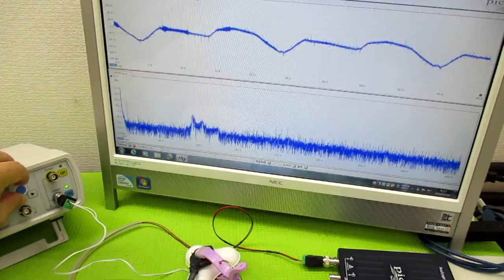音と超音波の組み合わせを利用した超音波制御技術